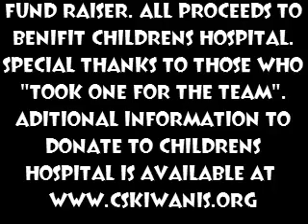pie these guys11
the 2nd annual pie throwimg fund riser for childrens hospital..sorry it took so long..new editing software..yeehaw*also forgot to mention the local band as first song SUFFOLK&RAIN